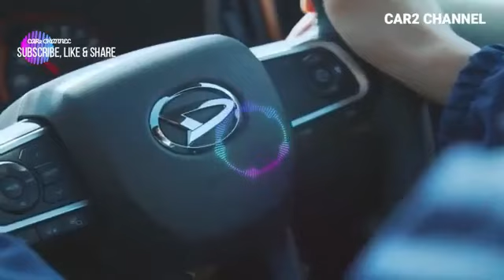Level upgraded | New Daihatsu Taft 1